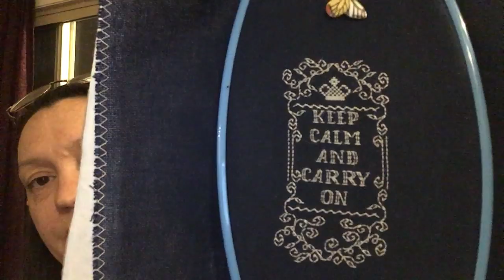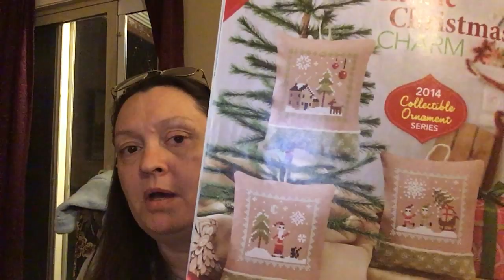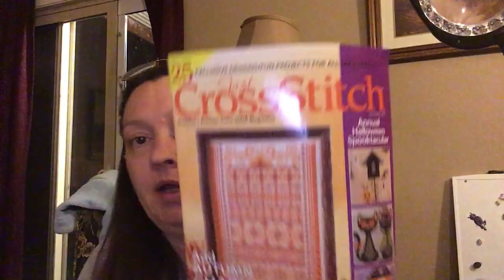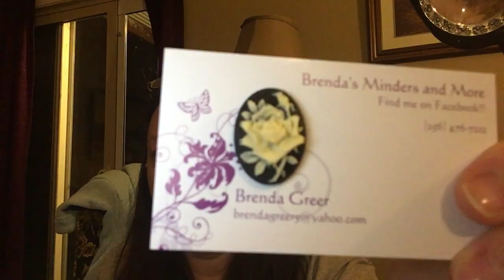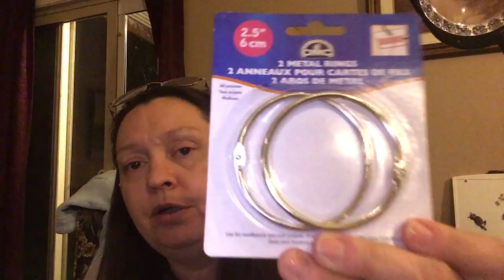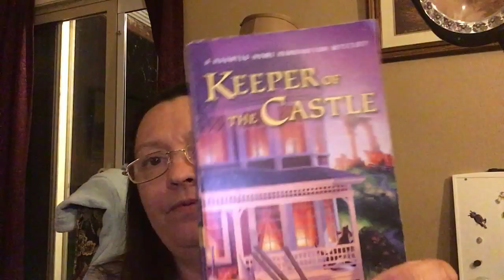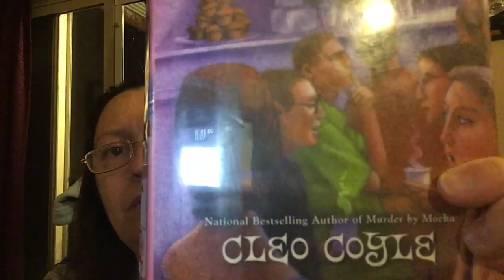Flosstube #21 My wip's and plans